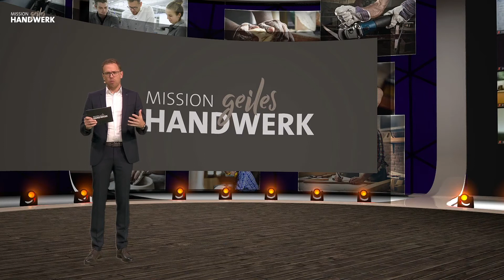Es ist nicht der Preis der zählt | MISSION GEILES HANDWERK | Sven Schöpker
Mehr Erfolg für Dein Handwerksunternehmen!
Durch maximale Sichtbarkeit, bessere Strukturen und die besten Mitarbeiter.

Wir helfen Handwerksunternehmen, wie sie durch eine glasklare Positionierung, durch einen besseren Verkaufsprozesse sowie durch vollkommen neue Marketingimpulse mehr Erfolg mit weniger Zeiteinsatz erreichen.

Sven Schöpker hat eine Mission, die ihn jeden Tag antreibt: Das Handwerk wieder in ein neues Licht zu rücken. Es hat immer noch goldenen Boden und wird vor allem niemals durch künstliche Intelligenz zu ersetzen sein. Gemeinsam mit dir möchte Sven Schöpker die Branche revolutionieren und ihr einen neuen Zukunftsblick geben.